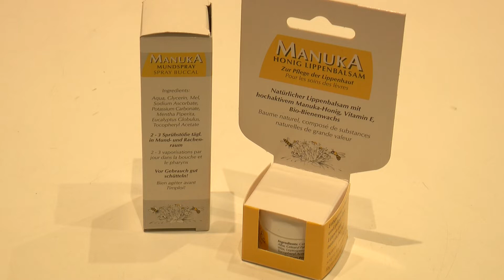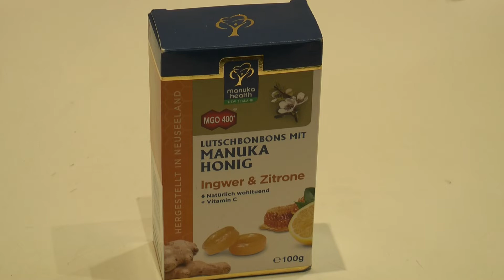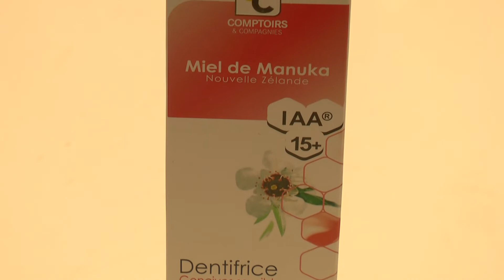Gesundheitsratgeber Thema: „Manuka Honig“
In unserem Gesundheitsratgeber geht es heute um das Thema „Manuka Honig“ und deren Bedeutung.